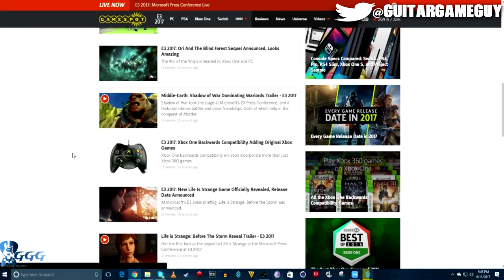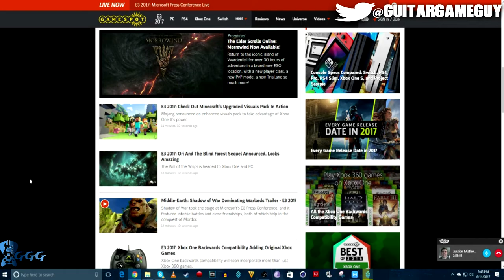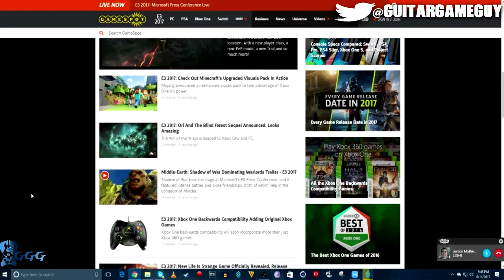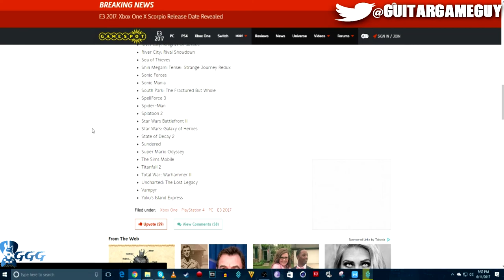ANTHEM GAMEPLAY E3 2017 LIVE REACTION!!